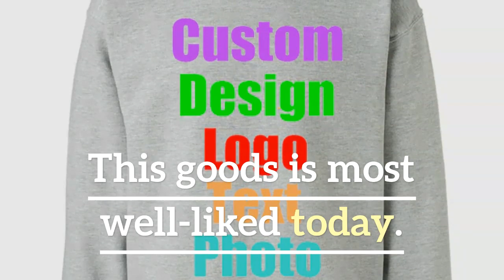2018 Oversized Unisex Men Sweatshirt Custom advertising Logo Printed Fleece Man Hoodies Pullover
Cheap 2018 Oversized Unisex Men Sweatshirt Custom advertising Logo Printed Fleece Man Hoodies Pullover Tracksuit Hip Hop Sweatshirts. For Best Offer about this product and to purchase